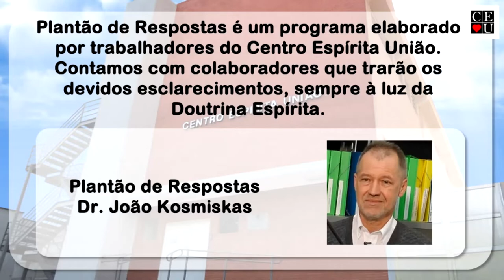Plantão de Respostas com Dr. João Kosmiskas